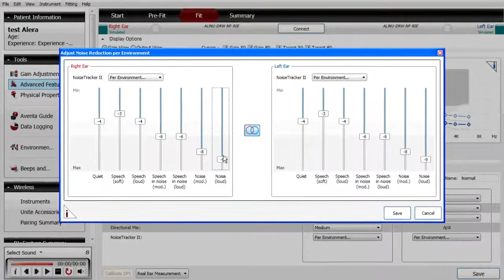Dallas Hearing Test | Resound Alera Hearing Aid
ReSound Alera improves hearing in even the most difficult listening environments, based on core technologies such as Natural Directionality II, Environmental Optimizer II and Surround Sound. With ReSound Alera, sound is crisper, cleaner and works more like natural hearing, providing a truly advanced listening experience.

Its powerful 2.4 GHz technology provides cable-free fittings and truly wireless connections to everyday audio devices such as TVs and phones. The combination of ReSound Alera's broad transmission range and the freedom it provides from body-worn streamers makes ReSound Alera both convenient and easy-to-use.

What does ReSound Alera offer?

Breadth

    Several models to choose from
    Broad fitting range to accommodate mild to profound hearing losses

Sophistication

    An exceptionally rich sound quality, made possible by Surround Sound by ReSound
    The ability to understand speech better, even when there is noise in the background
    Ability to keep a sense of what's going on around you

Simplicity

    Simple wireless fitting
    Easy-to-use wireless ReSound Unite™ accessories to connect to your TV, phone
    and stereo

Future-Proof

    Powerful 2.4 GHz technology provides truly wireless fitting and a platform for wireless
    accessories
    iSolate nanotech coating prevents moisture-related repairs

Variants and listening situations

   ReSound Alera offers a wealth of sophisticated features at three different price points
   and a choice of colors that can easily be changed or combined for a discreet look.  It
   is available in a range of models that are appropriate for almost any hearing loss.

    ReSound Alera Remote Microphone 10M/30M/50M --Innovative custom models with
    natural ear directivity and wind noise protection
    ReSound Alera Transitional BTE 77/87 -- Unique combination of standard and power
    models
    ReSound Alera Mini BTE 67 - More cosmetic alternative to the 77/87 BTE
    ReSound Alera RIE 62 - Standard RIE with multifunction push button
    ReSound Alera Micro RIE 60 and Mini RIE 61 -- Cosmetic receiver-in-the-ear solutions